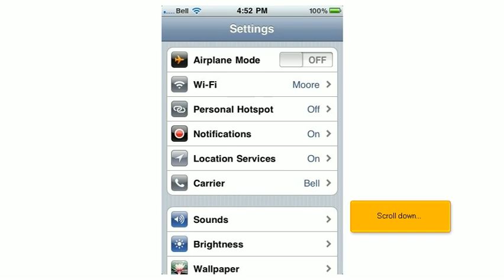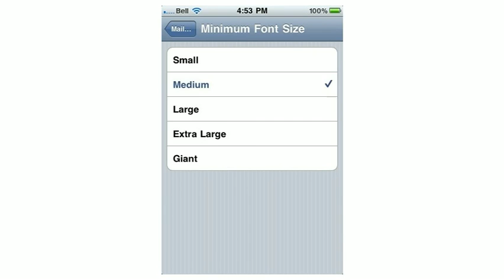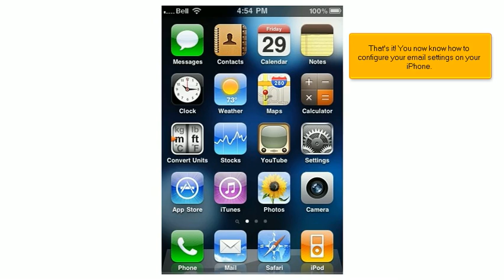Configure your email settings on your iPhone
Step by step video tutorial configure your email settings on your iphone presented by e-Business Express.